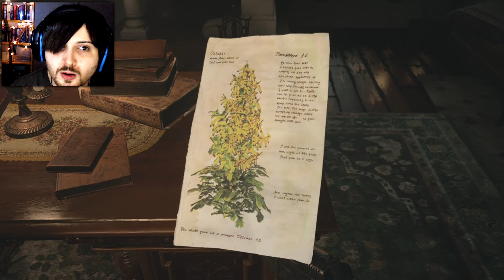I HATE CREEPY DOLLS!! :X - Resident Evil 8/Village Playthrough: Part 15 (Let's Play/PS4Pro)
I hate creepy dolls, but I said you guys could choose where we went first and you chose terribly! X_X

Time for more Resident Evil Village/8!

Last time we discovered that we need to find all 4 Dirty Flask's with the parts of rose in them. To do that we need to whack the other 3 Lords and you guys decided Donna Beneviento's should be first. Lucky me :'D We start our search for House Beneviento down the most decrepit path we can find and it turns out to be the right one, there's creepy dolls everywhere! :S More than that though, we soon start seeing Mia, or an illusion of her or something, talking about her fears and Rose while leading us deeper into the valley. Eventually we reach House Beneviento itself beside an enormous waterfall.

Honestly first impressions aren't that bad. It's pretty bright, clean and cosy and the only thing to read is a picture of a plant. We find a lift after a while that goes down, never a great sign but what choice do we have. Again, downstairs is the same as upstairs at first. other than being too quiet and kind of eery there's nothing terribly wrong. We soon spot what looks like the plant from the note upstairs and here music. Following it we find some sort of doll mortuary (actually not as bad as it sounds) with a doll sitting in a chair with one of the Flasks! When we approach it everything goes black and we hear a disturbing voice, maybe Donna Beneviento, she wants us to stay here, forever. Hard pass. She took our guns too! :[

Turns out the "body" under a blanket is a wooden doll that seems to be designed around Mia. Kind of disturbing :S Mia Mark 2 is amazing though, she's full of secret compartments! We find a Silver Key, a "Winding Key", a Blood Covered Ring that may be her real wedding ring and various other puzzles we cant solve yet.

My Resident Evil 8/Village Playthrough: Part 15, PS4 Pro with facecam and commentary at 1440p 60fps. Dirty Flask's, House Beneviento

-SerialPillock